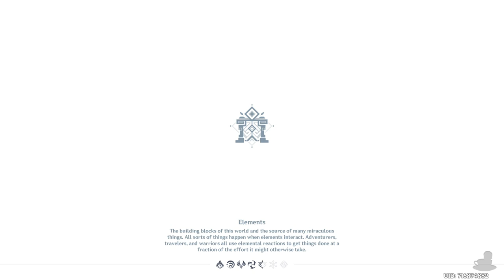Genshin Impact | He Was Using Us!! | Part 5 (PC, Let's Play, Blind)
Genshin Impact Part 5!
Have you heard? One of our strongholds?

💻 CHAPTER OVERVIEW

0:00 Intro
0:15 Treasure
10:55 Windmills
23:48 Treasure Map
31:23 Bamboozled!

The world of Teyvat is out setting and is composed of seven nations: Mondstadt, Liyue, Inazuma, Sumeru, Fontaine, Natlan, and Snezhnaya. Each nation worships one of The Seven gods known as the Archons who each preside over one of the nations. Sounds like a Star Trek episode... Anyway... We follow 'the Traveler' as they are separated from their twin and are trapped on Teyvat. As the Traveler we go in search of our lost sister with our companion Paimon... like Navi... but more edible.

Genshin Impact is available on PS4, PS5, PC, Android, iOS & Switch. The gameplay for this playthrough will be captured at 60 FPS on the PC version !

☕ TWIT LINKS

⏰ UPLOAD SCHEDULE

➤ Genshin Impact: 5PM & 5:30PM GMT (UK Time)

🧚 Genshin Impact

➤Platforms: PS4, PS5, PC, Android, iOS & Switch
➤Genre: Action RPG
➤Language Options: English, Japanese
➤Publisher: miHoYo
➤Developer: miHoYo